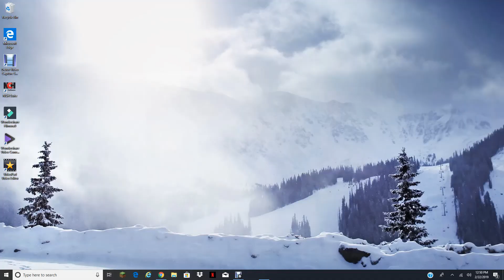100 wins as murderer and detective combined!